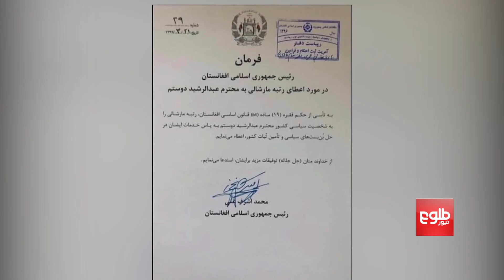تا سه‌روز دیگر دریک مراسم ویژه رتبۀ مارشالی به دوستم داده می‌شود